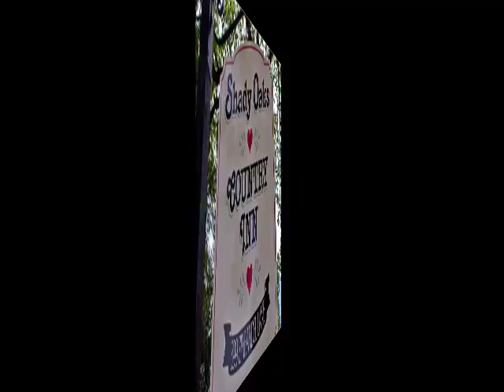Shady Oaks Country Inn